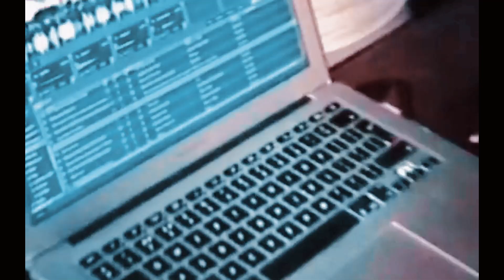(FREE) Cash Cobain Type Beat - “Anymore”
cash cobain type beat, cash cobain type beat 2024, type